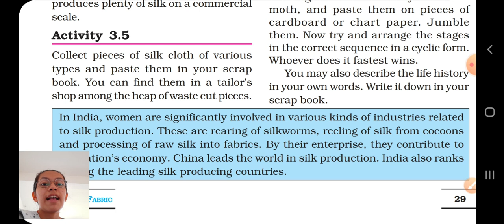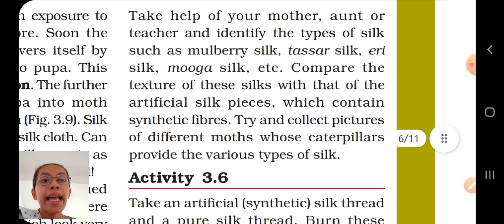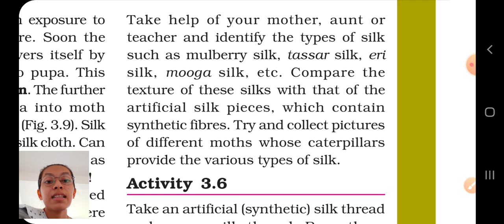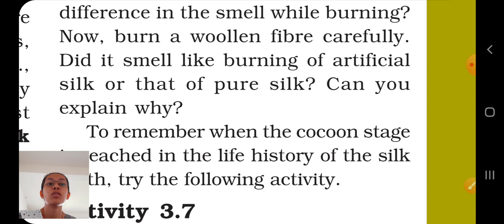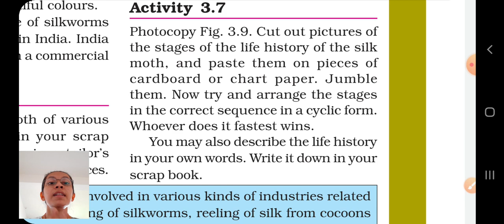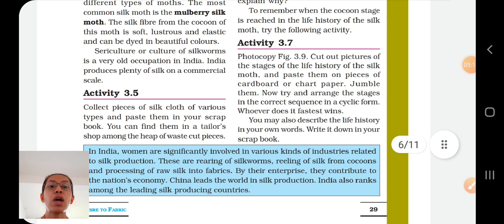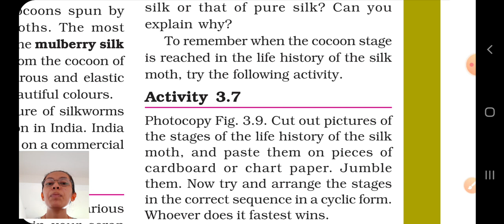GSEB|STD 7|SCIENCE(E.M.)|CH 3|PART 2.3